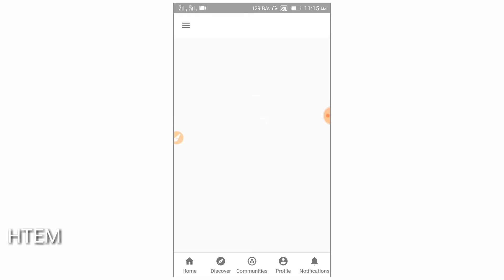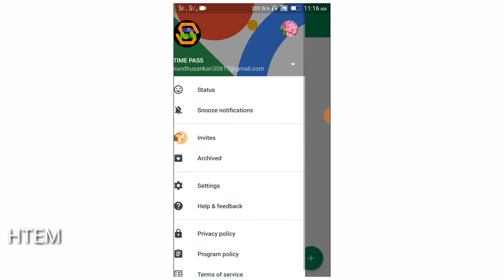Google new update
தினமும் 100 ரூபாய் paytm cash சம்பாதிப்பது எப்படி